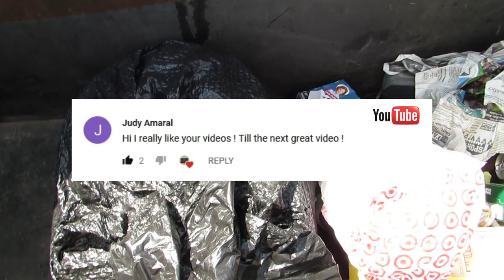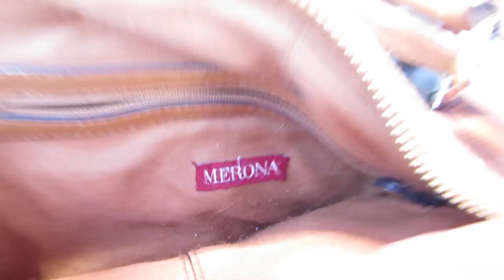Dumpster Diving at Thrift Store #153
I went dumpster diving at the thrift store where i find clothes, electronics, poodle dog, purse, general electric alarm clock radio, toys, shoes, bags, dishes, china, free stuff lots of free stuff, thats right free money, hope you enjoy watching my videos on dumpster diving as much as i enjoy making dumpster diving videos,

Most of my dumpster diving finds I give away to someone that can use it in my community, sale it at my yard sale i have once a year or i take it to another thrift store in a different town.

I Am not selling my finds so please don't ask, im not going to mail anything to anyone no more, its not worth it to me and the lady at the post office keeps complaining

this thrift store is only open once a week and is located in the Center of the USA in a very small town, this place is ran by wasteful old ladies that are in charge of the churches. They donate there time and do not make any money for themselves, the money made is put into the churches. They sell clothing, shoes, purses, they have a small toy box with very few toys, a few kitchen items, a few tables with random junk on it and thats about it